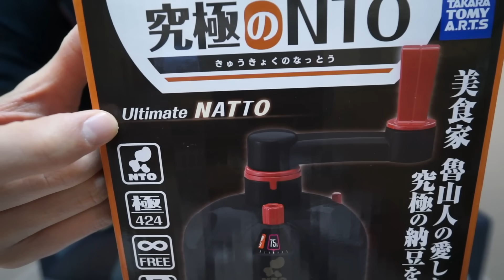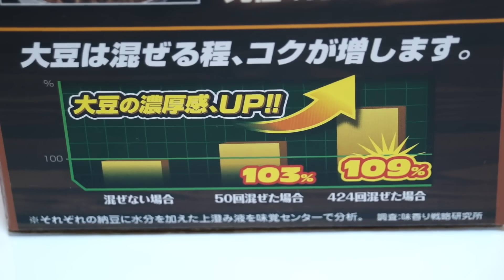専用マシン誕生により究極のTKGNTO(卵かけ納豆)ご飯ついに完成www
▼究極のNTO

▼曲のダウンロードはこちら↓
iTunes Store